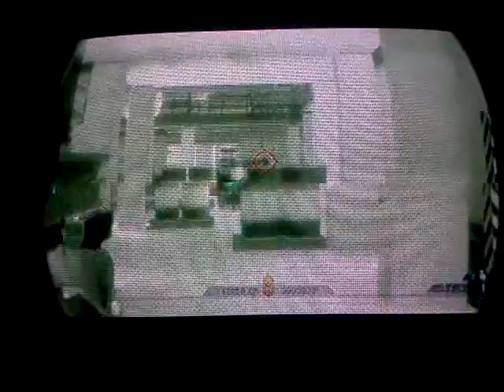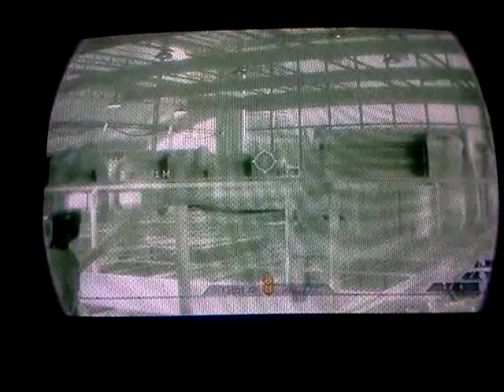Rainbow six vegas 2 part 10 w/ xxRINKRATxx